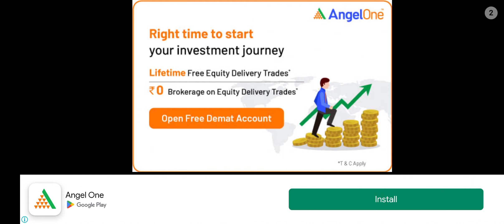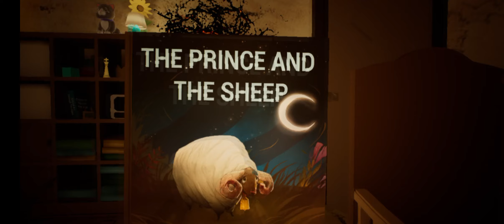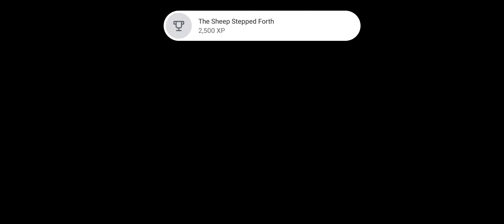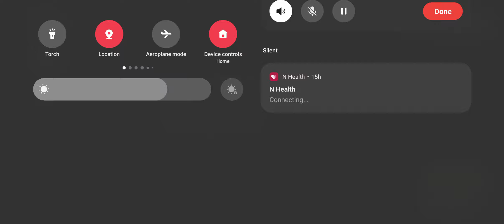Now you can play The Baby In Yellow In smartphone 😍😍😍😍 New Update? high graphics 😍